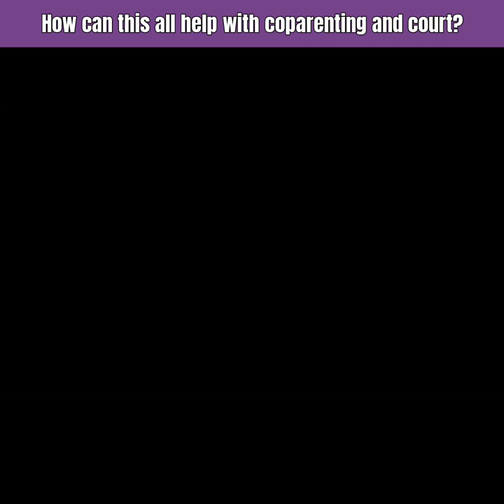Empowering Yourself As A Parent - Co-Parenting With A Narcissist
In this final video of our series, we wanted to cover some extra topics which will help you with your co-parenting:

Helps you to see things you can do and influence when so much feels out of control
Helps to see through your child difficult behaviour and emotional turmoil, helps to understand what is beneath it, where it is coming from and address it at the source
Helps you to feel more empowered and confident in your role as a parent, helps you trust that what you do matters and you can make a positive difference to your children